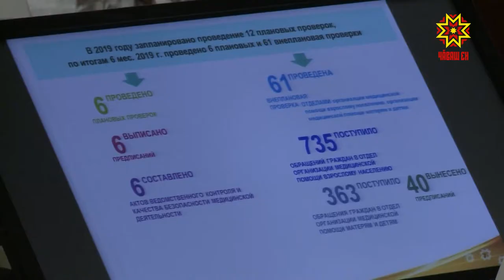Паха çыхăну пулмалла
Информацирен пуçласа вĕрентӳ таранах -  паян кашни тытăмрах тавар е пулăшу туянакансем пур. Эппин, вĕсен прависене хÿтĕлемелле. Кун пирки Правительство çуртĕнче калаçрĕç.